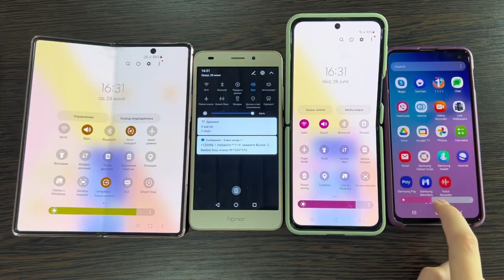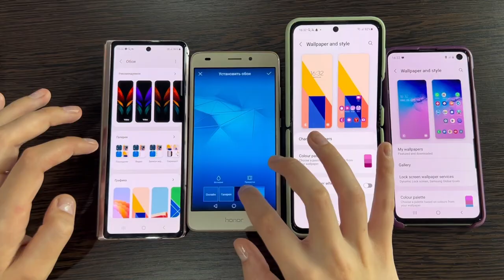Samsung Z Fold3 vs Z Flip3 incoming Call Samsung s10e & Honor Guess model